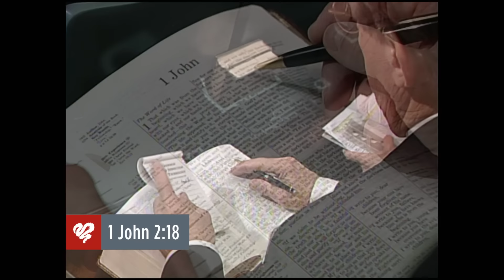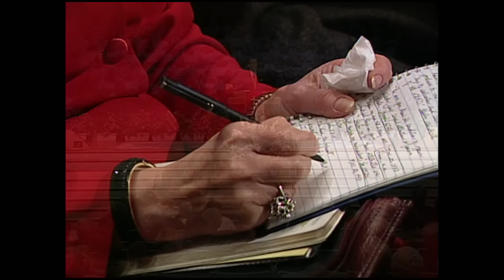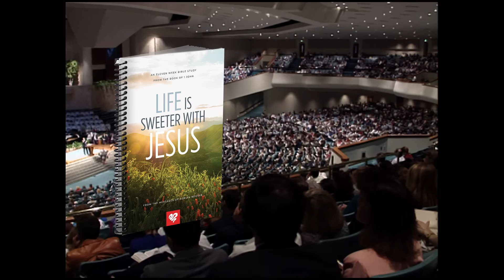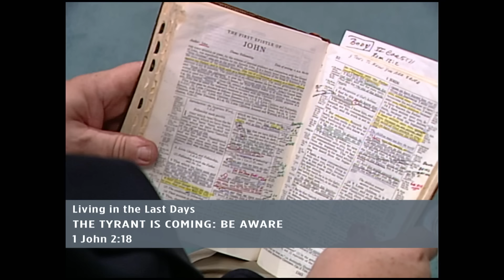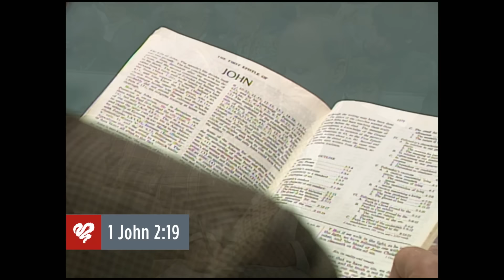Adrian Rogers: How to Live in the Last Days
As children of God, we cannot afford to be ignorant of the dynamic days in which we’re living. In this message, Adrian Rogers gives clear instruction to those living in the last days.

Beginning 0:00
Sermon Introduction 0:24
1. We need to be awake. 2:19
2. The Antichrist is coming and we need to be aware. 8:09
3. Our Lord is on His way and we need to be abiding. 18:59